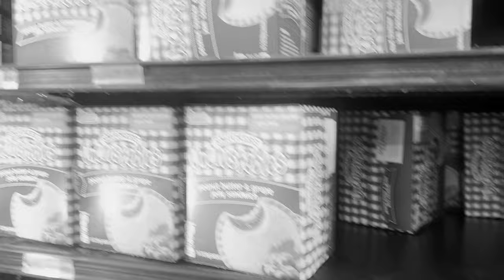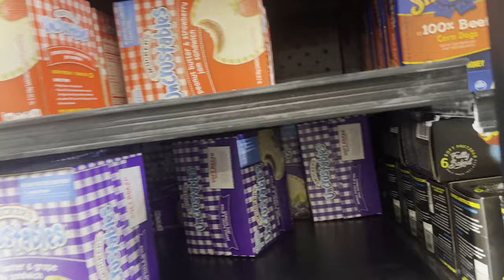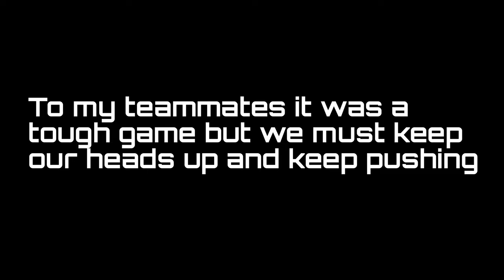COLLEGE SOCCER GAME DAY VLOG| Meridian CC vs Holms CC| ep2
Follow me as I take you through what game days are like for a juco college athlete! The videos are coming out a little slow right now because of school work and soccer but I am excited to finally release this video. I hope you enjoy!